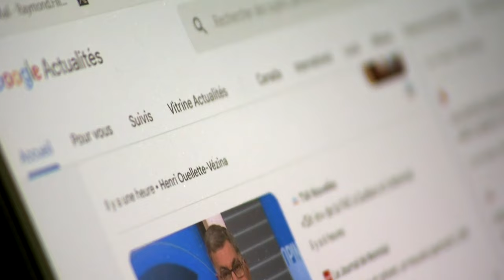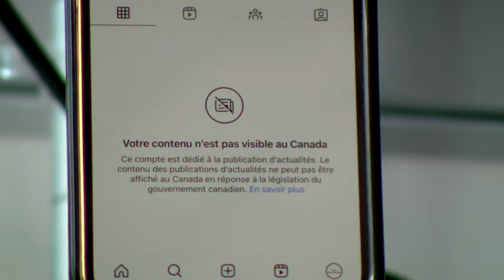Loi C-18: CBC/Radio-Canada touchera un plafond de 7 M$ du fonds de 100 M$ - reportage